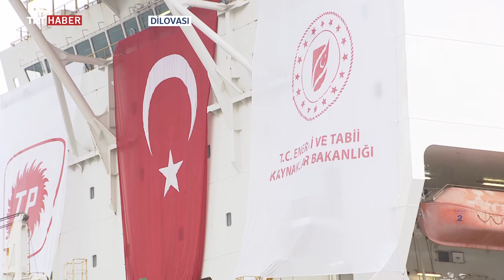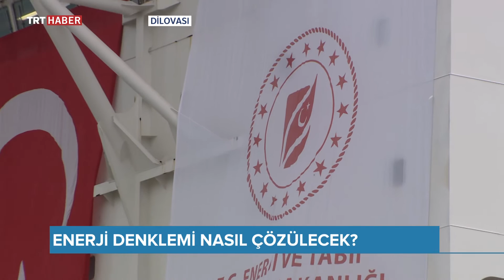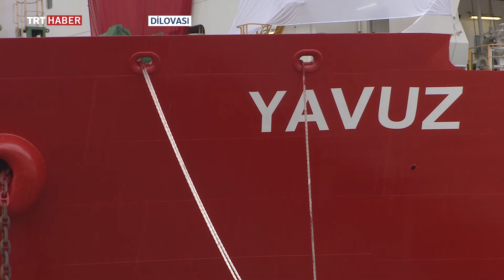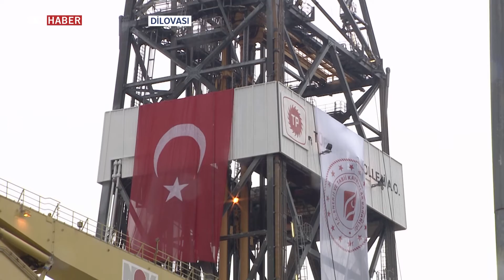Ekonomi 7/24 - 20.06.2019 - TESPAM Başkanı Oğuzhan Akyener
Ekonomi gündemine dair merak edilenler TESPAM Başkanı Oğuzhan Akyener'in konuk olduğu Ekonomi 7/24 programında.